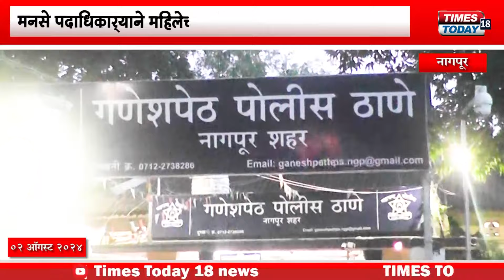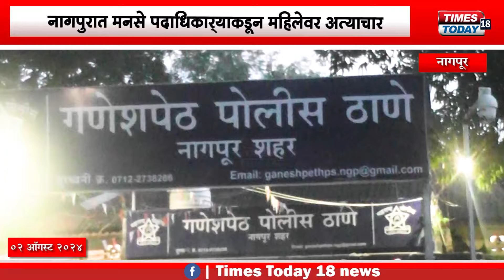Nagpur | मनसे पदाधिकाऱ्याकडून महिलेवर बलात्कार,अश्लील व्हिडीओ बनवून केलं ब्लॅकमेल ! | TIMES TODAY 18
@Times Today 18 News

Click Here For Latest News & Updates ► @Times Today 18 News